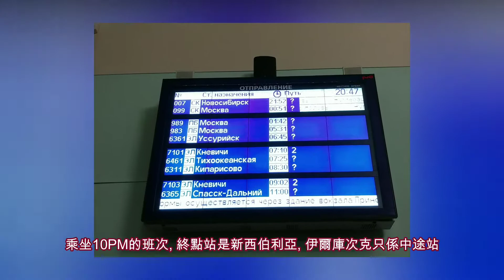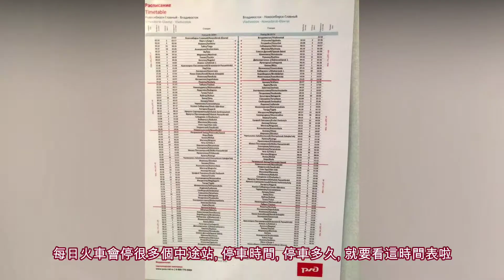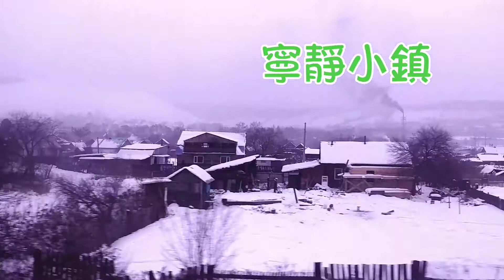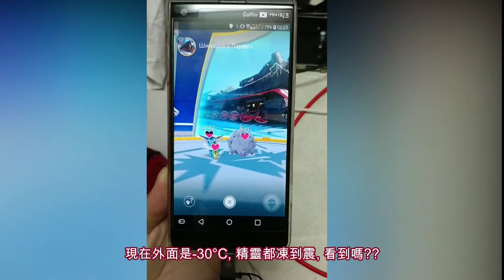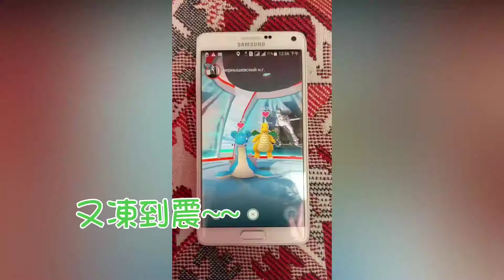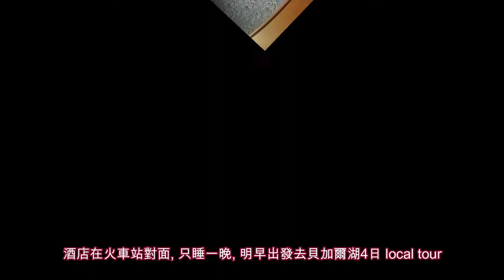[俄羅斯] 西伯利亞鐵路遊 - 72小時 (Russia, Trans Siberia)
西伯利亞大鐵路 - 世界最長鐵路, 由符拉迪沃斯托克-莫斯科要7日時間, 是西伯利亞遊必遊的項目.
今次, 我只乘搭一小段, 由符拉迪沃斯托克-伊爾庫茨克, 要3日時間.
Trans-Siberian Railway - The longest railway in the world, it takes 7 days from Vladivostok to Moscow. It is a must-DO in Siberia.
Now, I only took a short trip from Vladivostok to Irkutsk, which took 3 days.

MiMi Travel
Facebook專頁: